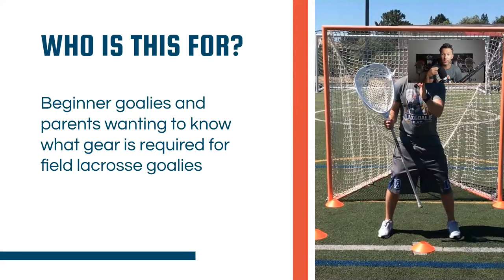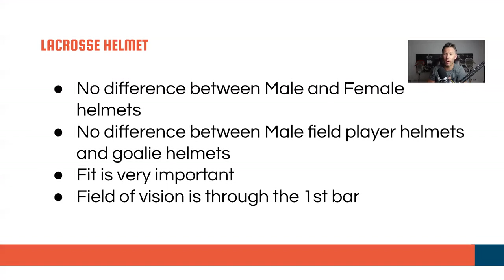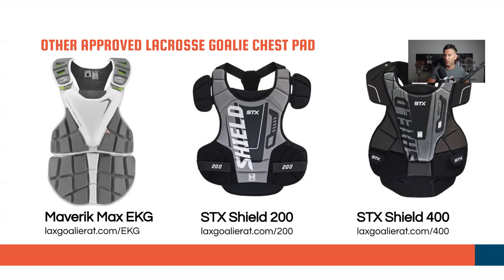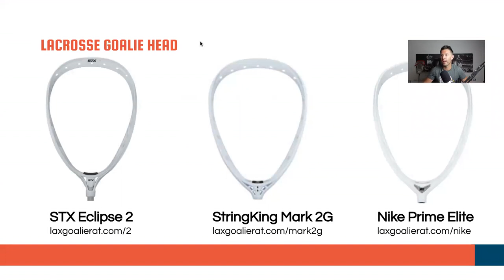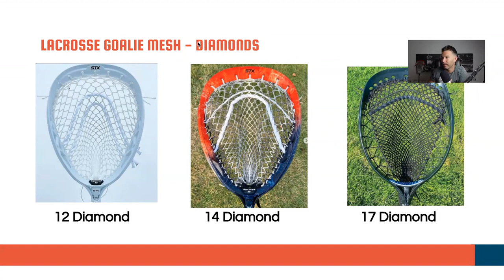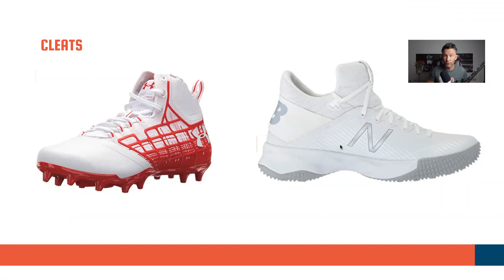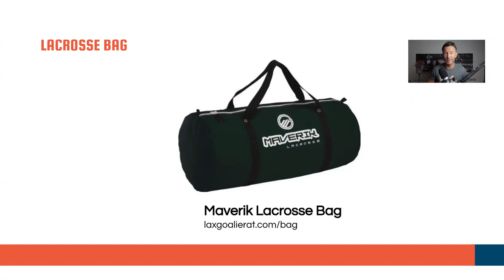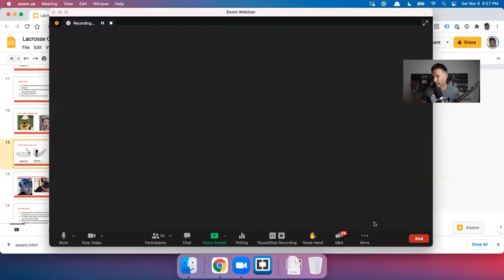Field Lacrosse Goalie Equipment and Protection with Coach Damon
This presentation is direct from the Lacrosse Goalie Summit 3 which took place March 3-6, 2021.

In this session Coach Damon walks you through all the required and optional equipment that is needed to play the position of lacrosse goalie. This session is really for beginners to give them an overview of what type of gear they need to play goalie.

I also give some other equipment tips along the way and show you how you can save a few bucks while outfitting your lacrosse goalie because let's face it - lacrosse equipment is expensive.